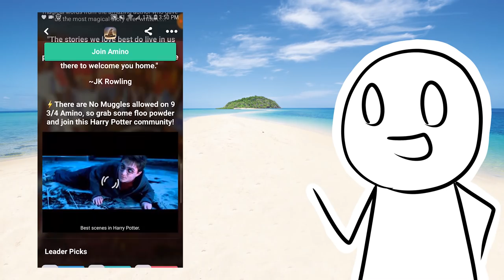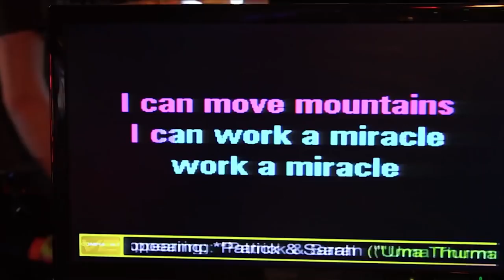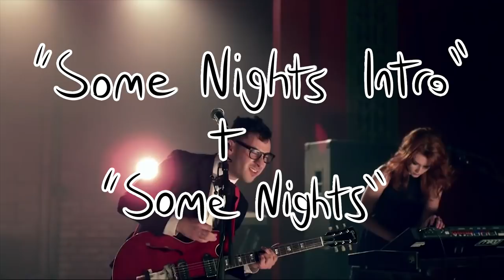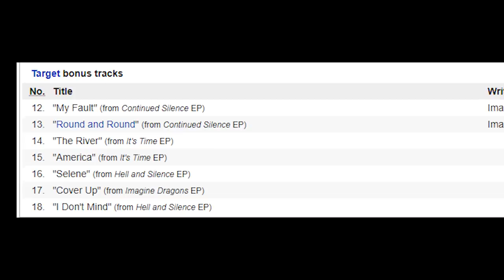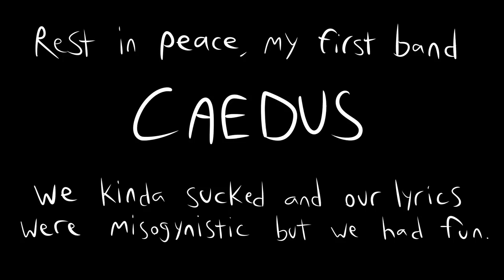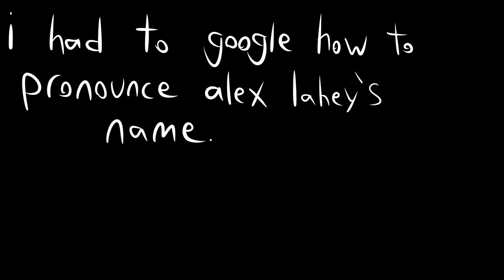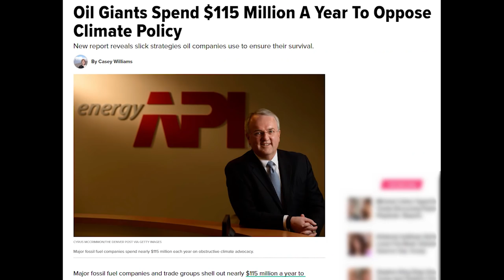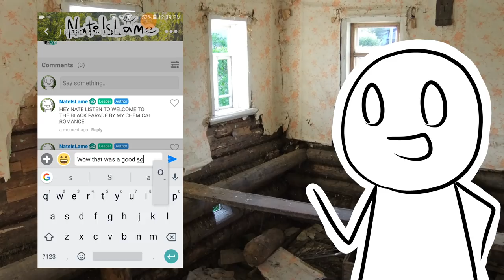Twenty One MORE Band Recommendations!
Yes, I know half of these "bands" are solo artists. Don't @ me.

PLAYLISTS FEATURING ALL ARTISTS AND SONGS MENTIONED!

Tons and tons of love to Amino for making this video possible. YouTube is a very time consuming job and it's a lot better than regular employment, ya know? It's awesome companies like Amino supporting creators like me that help YouTube stay exciting and cool.

Have a song you want me to rate? Hit me up on Amino and I'll do that for ya for the next week.

Here are a couple relevant Amino pages for you to get started with!